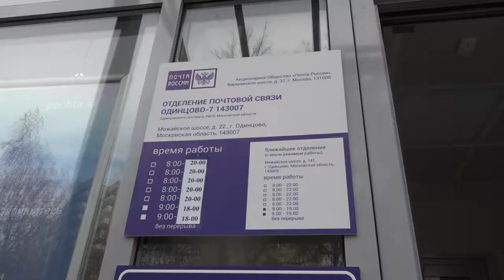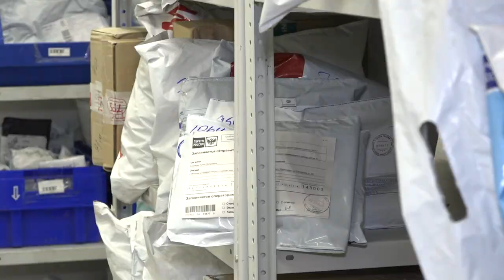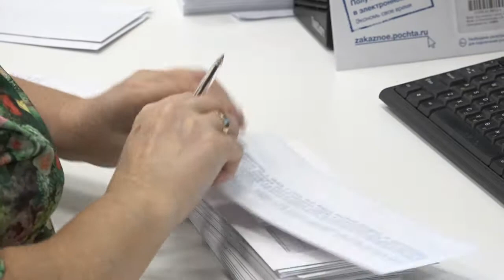Ремонт почтового отделения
Почтовое отделение «Одинцово-7» на Можайском шоссе, 22 теперь соответствует всем современным стандартам. Качество проведенного ремонта проверил глава муниципалитета Андрей Иванов.